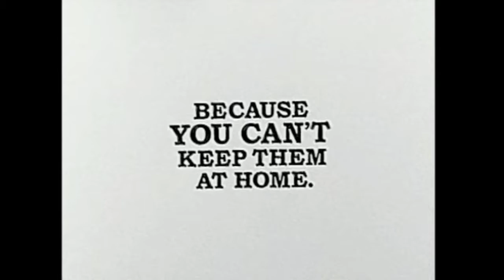Zoo Rhino Pet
Pet Rhino, Directed by Monty Miranda